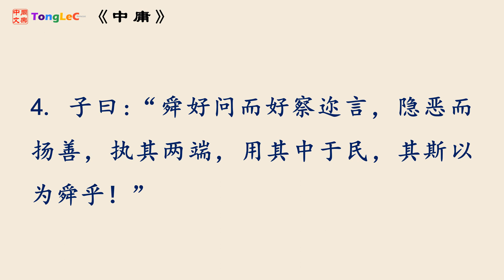中庸名句 04